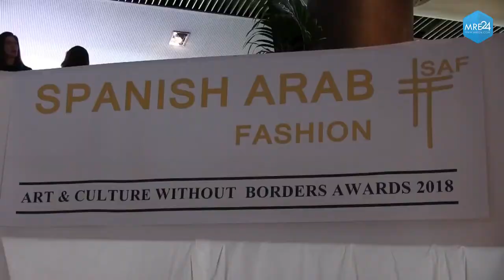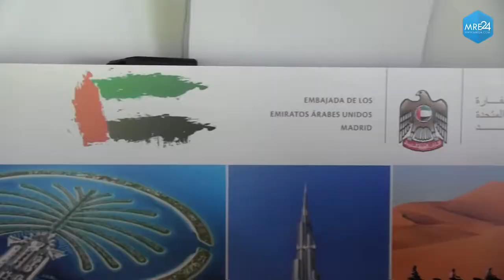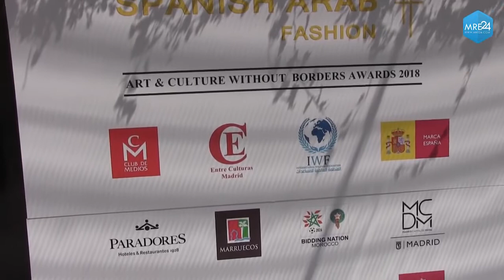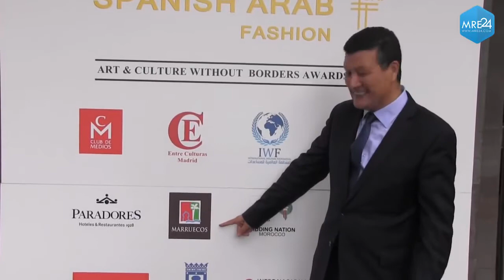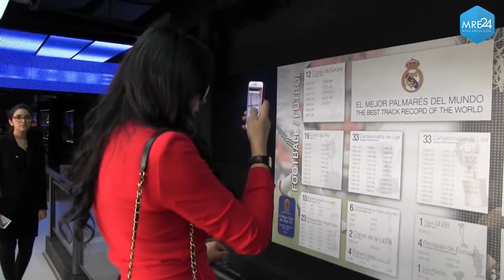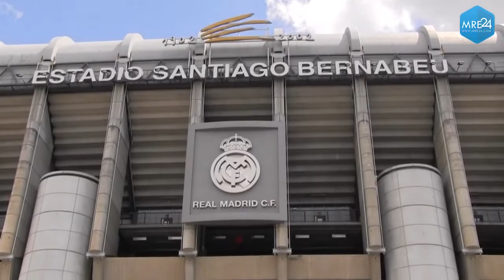نجاح باهر في افتتاح معرض Spanish Arab Fashion بالعاصمة الإسبانية مدريد